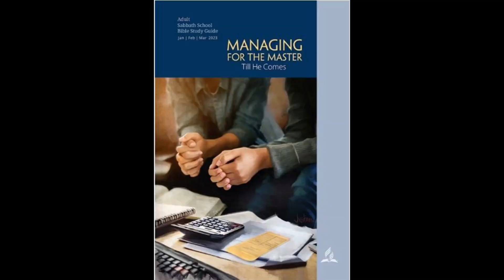God's Covenant With Us | Lesson 2 | Quarter 1 2023 | Adult Sabbath School Lesson Study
Thanks for joining the Woodbourne Seventh-day Adventist for our Adult Sabbath School Lesson Study. We hope you will be blessed and join us again next week.

Join us on Zoom for our Sunday Night Evangelism Service this and every Sunday starting at 7:30PM

Passcode: Worship
On Wednesdays we have our Weekly Prayer and Praise Service on Zoom starting at 7:30PM

The doors of the temple is opened every Sabbath for Weekly Sabbath Celebration starting at 9:15AM. You are welcomed to join, we would be delighted.

Woodbourne District,
Yallahs PO,
St. Thomas,
Jamaica,
West Indies.

Come with your friends and families to join us...